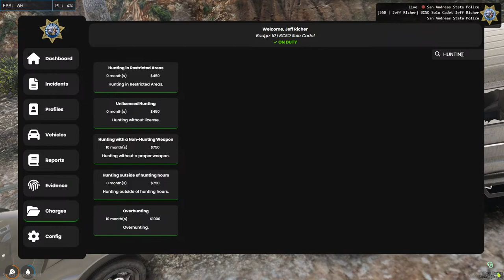Jeff Richer showing 10-41 Today | Officer Test Done , Fail ya Pass ??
Commands :

!valo - For Valo ID
!server - For Current Roleplay Server
!specs - Laptop Specs
!headphones - Headphones
!dc - Discord ID

Who Am I :

Shubhang Abhay
19 Yr Young
Semi Noob Gamer and Conteeentttt Creatoorr

Setup :

Asus TUF A15 Gaming Laptop -

Storage : 512 SSD

LIKE SUB !